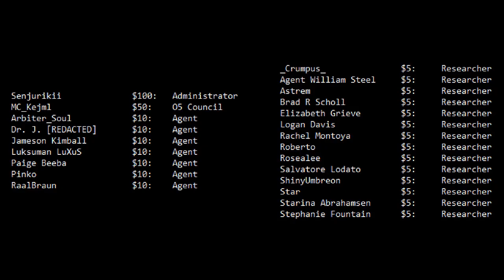You're Wrong About the "Real" SCP Foundation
Reupload because I'm an idiot.